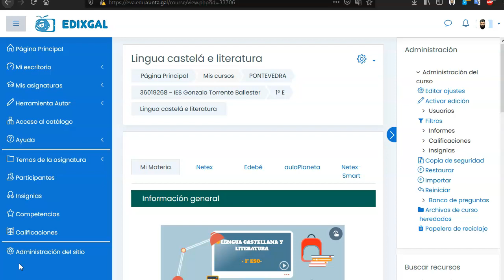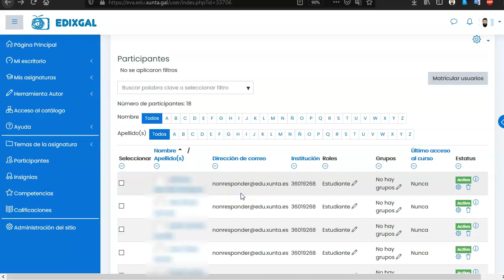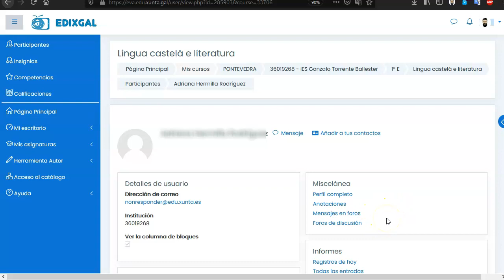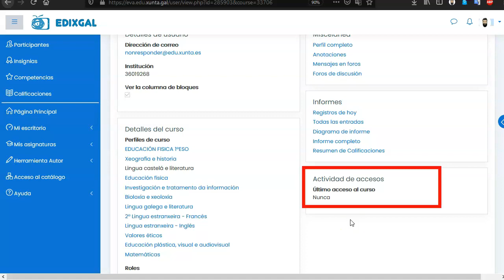MÓDULO 3 - Seguimiento de la actividad del alumnado